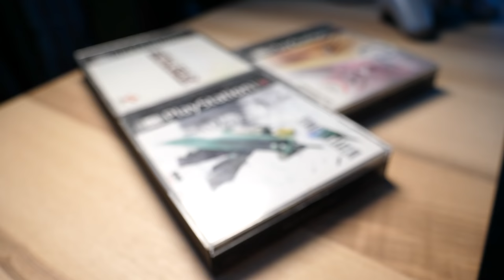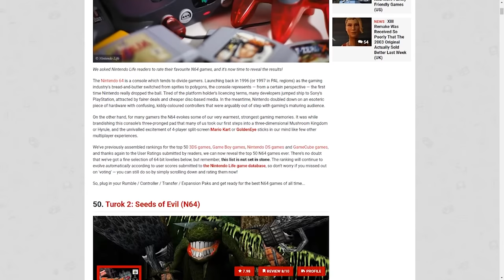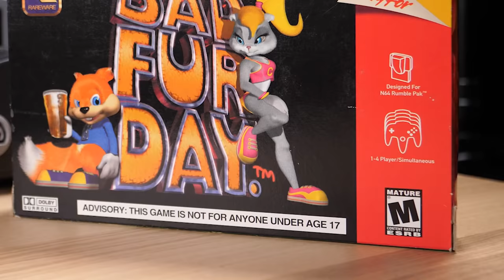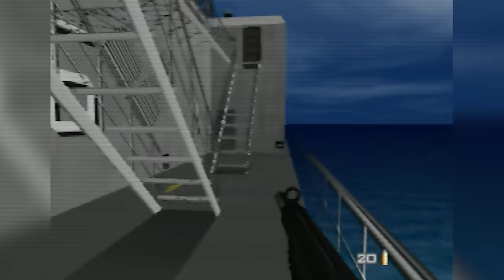The 21 Best Nintendo 64 Games of All Time - N64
Get N or get out.

Written by Gavin Lane & Zion Grassl

Video by Zion Grassl